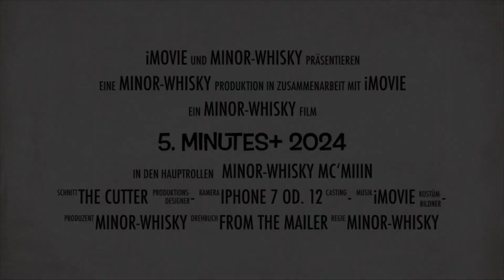Signatory Vintage "Ardlair 2011 12Y" Refill Oloroso Sherry Butt 62,7% | 5. Minutes+ 2024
Mittwochs Video ...

- Intro (00:00:00​​​)
- Kurze Vorstellung | Signatory Vintage - Range (00:00:11)
- Tasting | Start Verkostung -SV "Ardlair 2011 12Y" Refill Oloroso Sherry Butt 62,7% (00:04:15​​​)
- ... 2. Taste mit 5 Drops Water ...  (00:07:04​​​)
- Abspann (00:11:35​​​)

(Dieses Video enthält unbezahlte Werbung und spiegelt rein meine persönlichen Eindrücke wieder, trinkt oder besser genießt Alkohol immer nur in Maaßen  ... ;-)